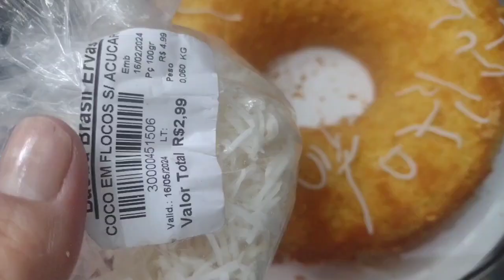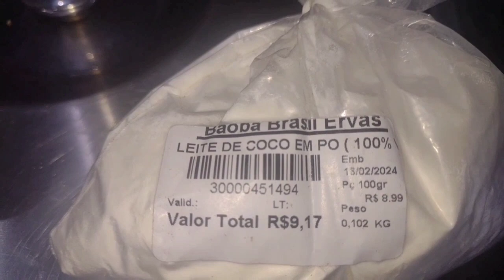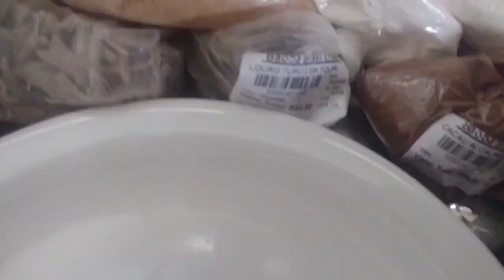BOLO DE MILHO VERDE SEM LACTOSE COM COCO EM FLOCOS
INGREDIENTES:
1 xícara de açúcar
4 Ovos
1 pitada de sal
100ml de Óleo
1 tampa de fermento p/bolo

Como fazer:
Bater o milho até ficar (Líquido)
Coloque o restante dos ingredientes